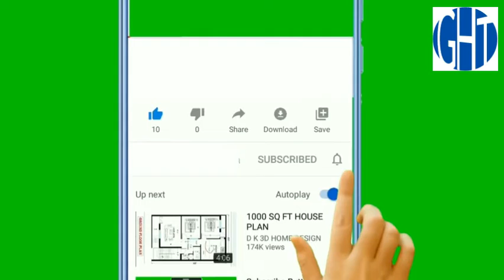7 benefits of cherry fruit|| Genius health tips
In this video you will know 7 benefits of cherry fruit.